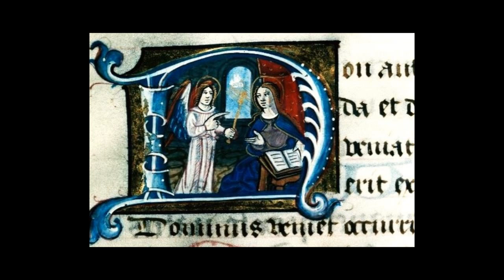Lorenzo PEROSI - Il Natale del Redentore (1899), Christmas Oratorio - 1/2 Annunciation 1971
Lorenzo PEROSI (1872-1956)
"Christmas Oratorio" Le Noël du Rédempteur
Première partie, sur 2 : l'Annonciation.
... Let us sing the Evangelical Story of the house of our Lord ...
... Chantons l’Histoire Evangélique de la maison de notre Seigneur...

Marie : Mirella Freni  soprano
Narrator : Claudio Strudthoff baritone
Angels : Giuseppe Nait - Jeda Valtriani - Ortensia Beggiato
Coro Polifonico di Milano, conductor Giulio Bertola
Orchestra Dell'Angelicum, conductor Carlo Felice Cillario
Editor ANGELICUM 1971

Source of visuals:
- Reproduction of paintings: The Louvre
- Reproduction of illuminations: CNRS-IRHT

Source des visuels :
- Reproduction de tableaux : Le Louvre
- Reproduction d'enluminures : CNRS-IRHT

(+ de 2.900 vidéos musicales publiées)